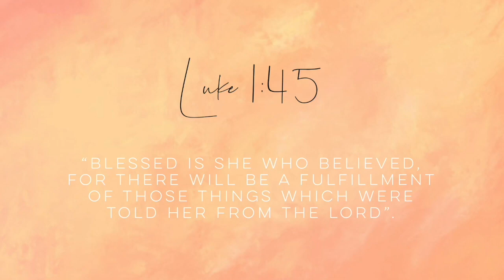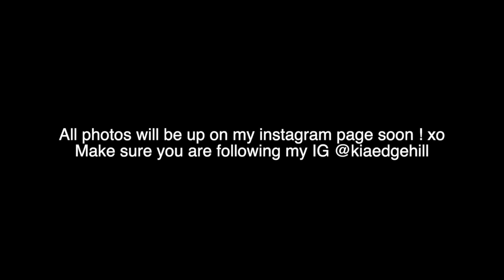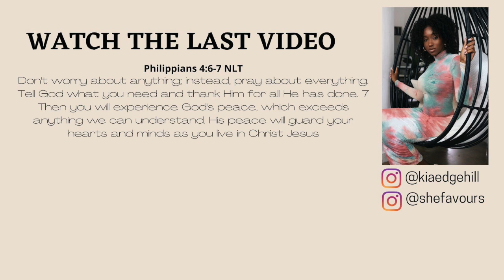Weekend Getaway In Greenville, SC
FAQ:
Curl Pattern: 3c/4a
Age: 24
Location: ATL📍